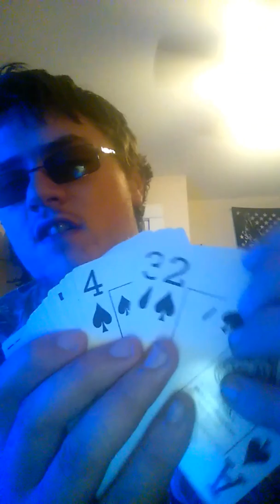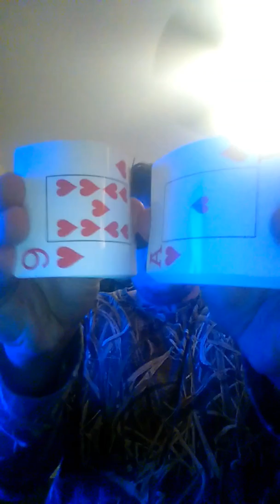Copenhagen Snuff random Talk